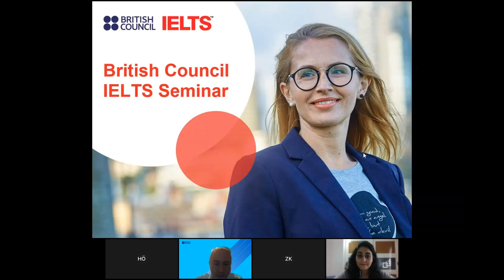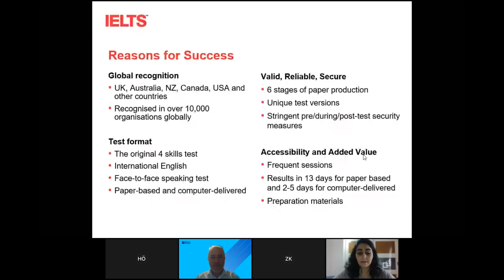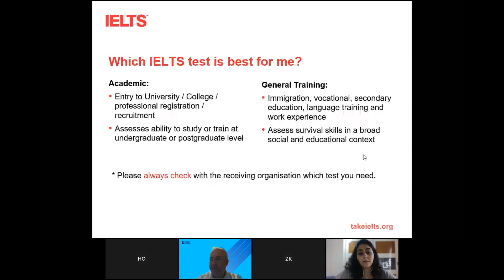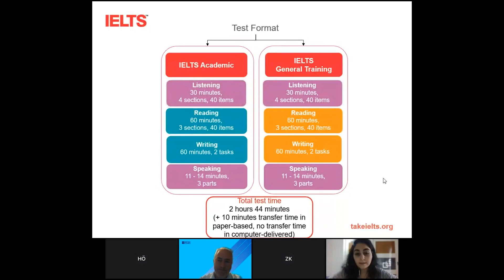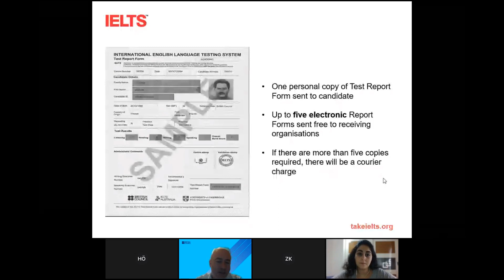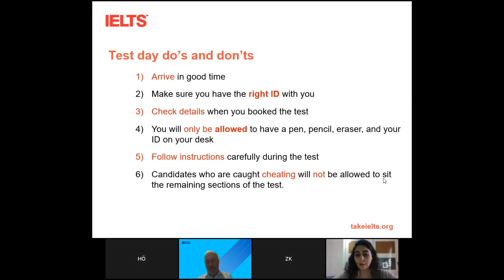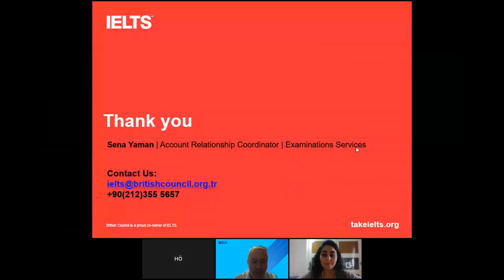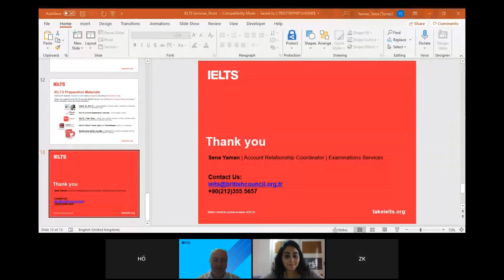Resmi Sınav Yetkillerinin Sunumuyla IELTS Sınavı Hakkında Bilmeniz Gereken Her Şey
British Council, Birleşik Krallık’ın kültürel ilişkiler ve eğitim fırsatlarından sorumlu uluslararası kuruluşudur.Sanat, kültür, eğitim ve İngilizce’yi kullanarak Birleşik Krallık ve dünya arasında dostluk, anlayış ve güven inşa etmektedir.Türkiye'de 1940'tan beri çalışmaktayız. IELTS dünyanın en popüler İngilizce dil sınavıdır ve British Council tarafından uygulanır. IELTS ile ilgili her şeyi bu webinarda bulabilirsiniz.